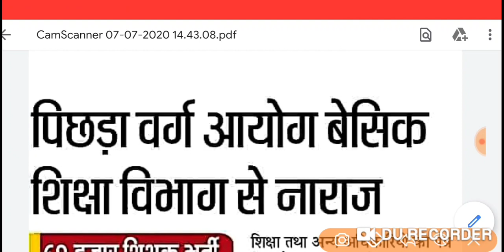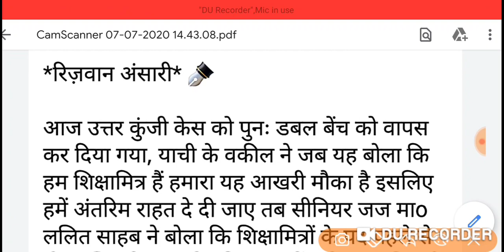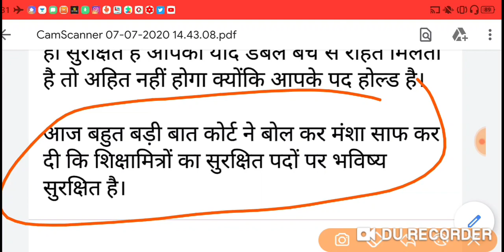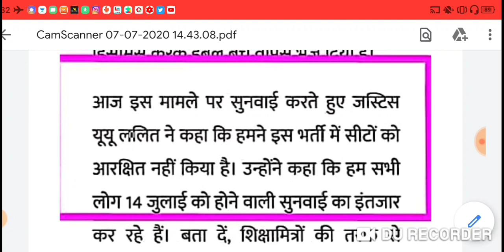एमआरसी कहीं ना कहीं गलत हुआ तभी तो आयोग जवाब दाखिल नहीं कर रहा, शिक्षामित्रों को लूटने का काम जारी